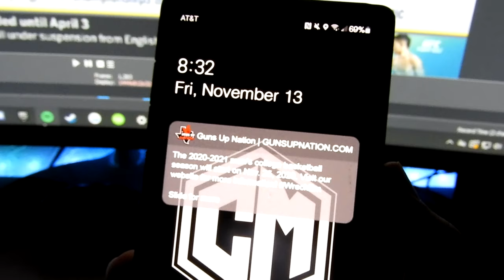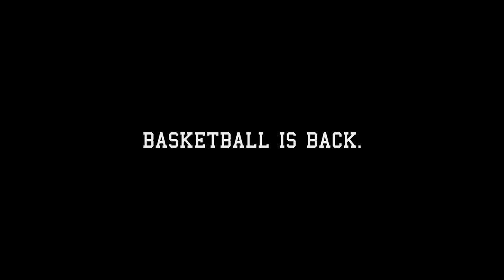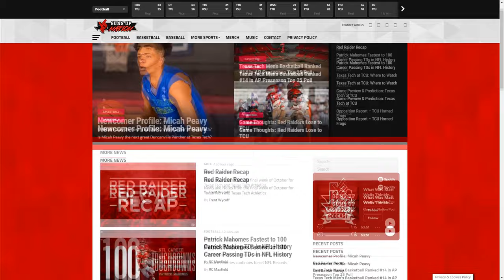Texas Tech Basketball - "Basketball Is Back" [2020-2021 Hype Video]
your premier source for Texas Tech sports!

CREDITS
THUMBNAIL PICS: Texas Tech Athletics